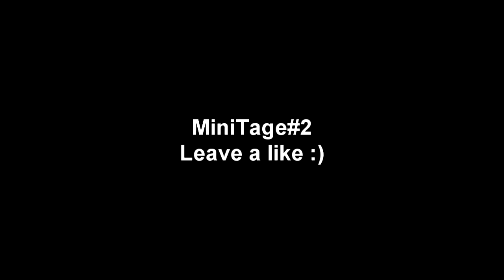BLACK OPS 3 MINITAGE #2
Hope you all gave a great day!